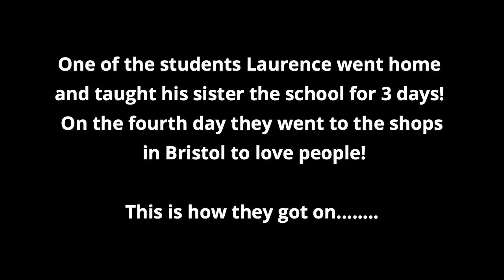School Highlights, Class of Feb 2019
Highlights of School of Identity & Lifestyle, February 2019, London